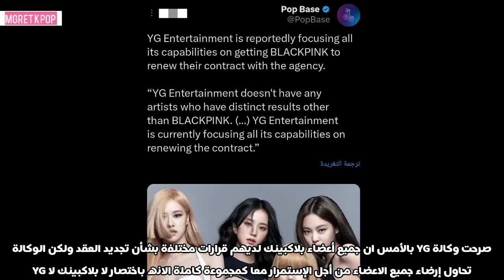معانات YG و هي تحاول ترضي أعضاء بلاكبينك عشان يجددون العقد + حقيقة تعاون جيني و جونغكوك + جسم ليسا 🔥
أخبار موثوقة و موجزة عن بلاكبينك